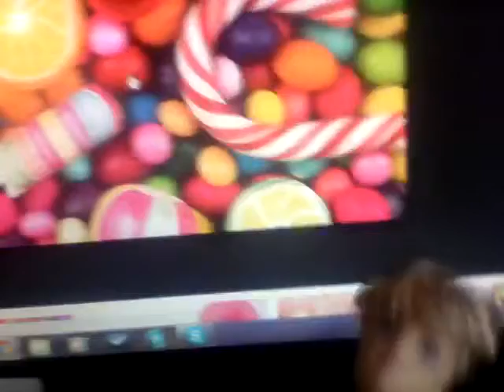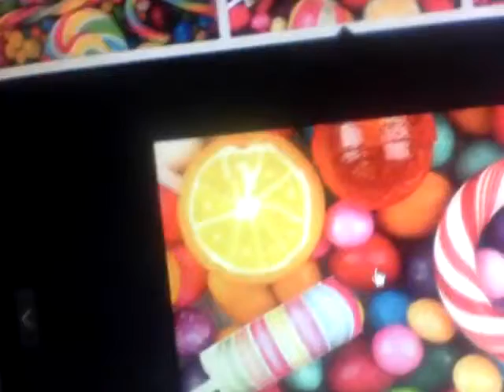Audtions for scd plus Cinderella new Monday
You can see Cinderella ever Monday on seven Candy dolls